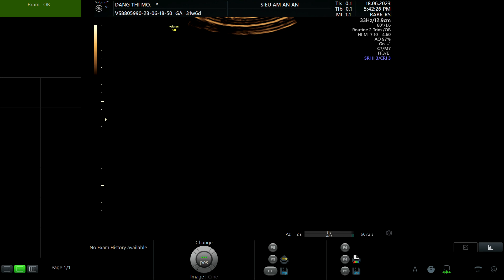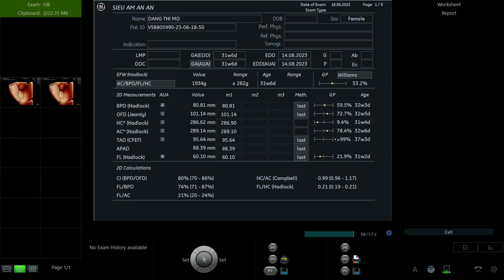ĐẶNG THỊ MƠ 1989 p1